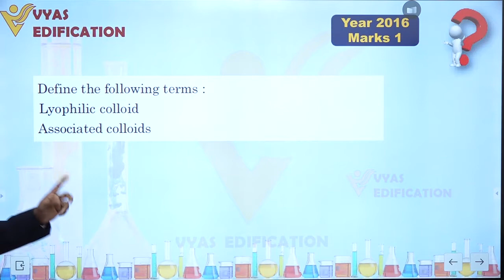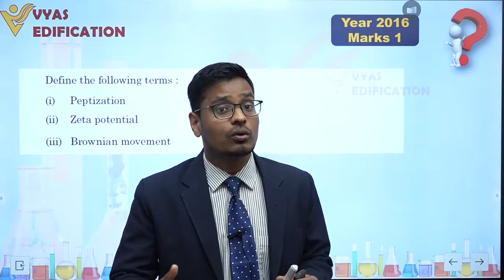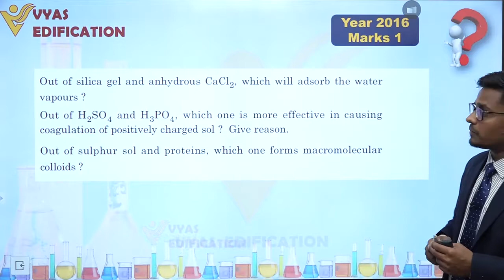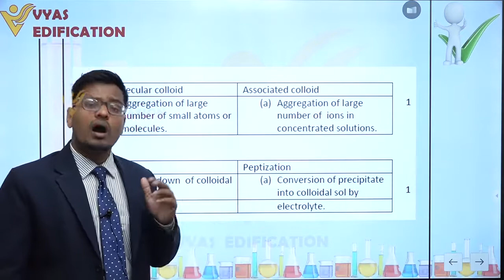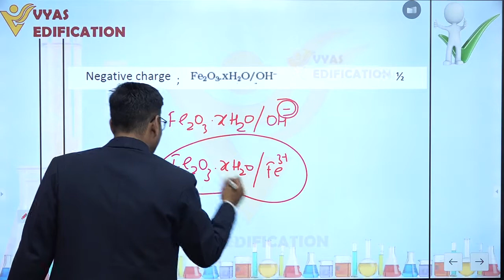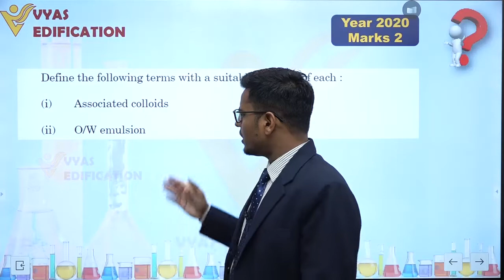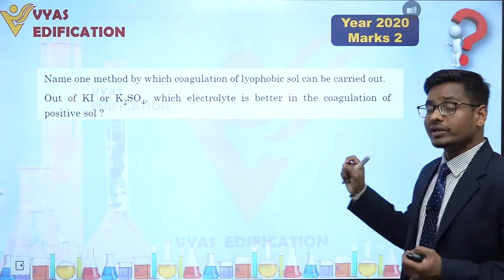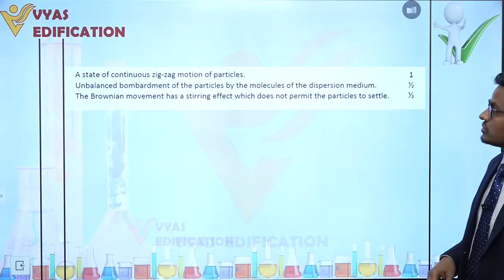Surface Chemistry | CBSE XII | PYQs | 2016-20 | Part-2 | Vyas Edification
12th Passed or currently in 12th  Students - Path Breaker JEE (1 Year online exhaustive course)

For NEET
12th Passed or currently in 12th  Students - Path Breaker NEET (1 Year online exhaustive course)